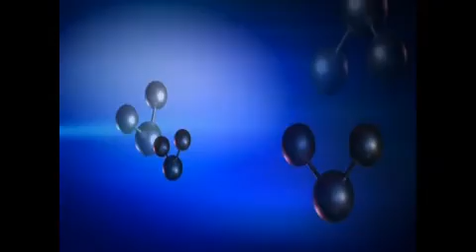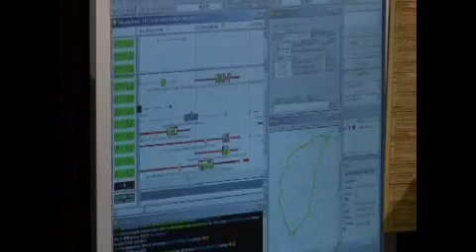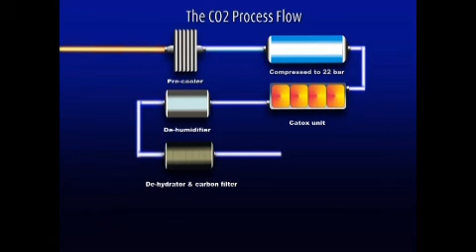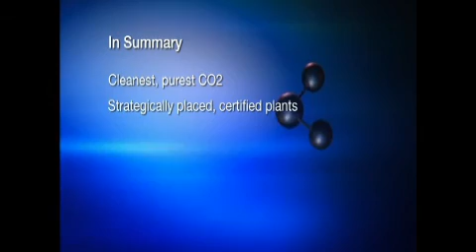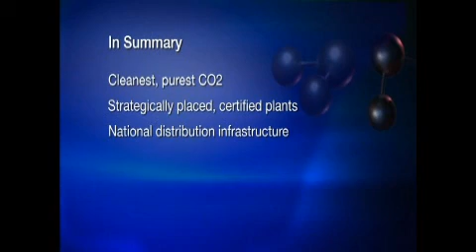The new Afrox Co2 plant at Sasol